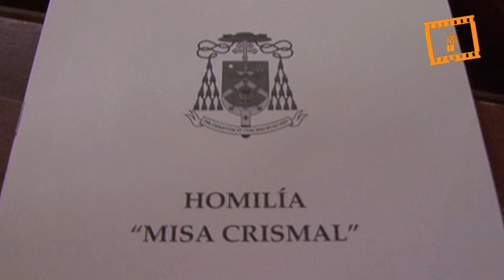Homilía íntegra Misa Crismal 2014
Homilía íntegra pronunciada por  monseñor Carlos Osoro, durante la Misa Crismal 2014